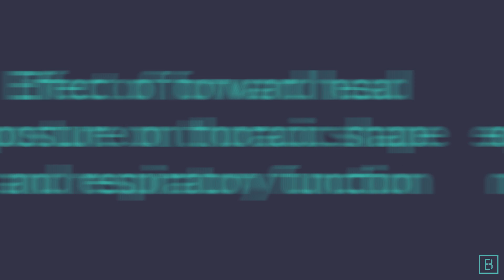The Link Between Posture & Respiratory Function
Does forward head posture affect your ability to breathe?

Yes! Researchers have discovered the poor posture can make a huge impact on your ability to breathe!

With tablets, computers, and phones- we spent a lot of time with an altered head (cervical) and mid-back (thoracic spine) posture.

You may not know that forward head posture can cause decreases in respiratory function. Your posture can have a huge impact on your ability to work out, breathe, and get maximum respiratory function.

Science Source: Effect of Forward Head Posture on Thoracic Shape and Respiratory Function

Dr. Jeff Langmaid is a chiropractor, author, and speaker dedicated to advancing the chiropractic profession. He is the founder of The Evidence Based Chiropractor, the largest research-driven chiropractic communication service, and co-founder of @TheSmartChiropractor. Dr. Langmaid provides chiropractors with innovative tools, strategies, and insights to grow their practices and deliver exceptional care.

Featured in Yahoo Health, MSN Health, CBS, ABC, Prevention Magazine, and more, his work continues to elevate chiropractic in the modern healthcare landscape.

Your ultimate resource for:
✅ Practical business advice to elevate your practice

Join a growing community of chiropractors committed to delivering exceptional care and achieving long-term success.